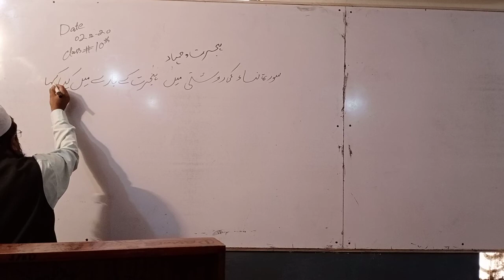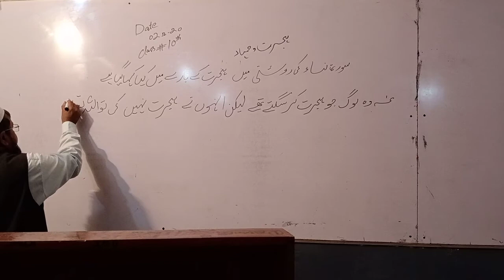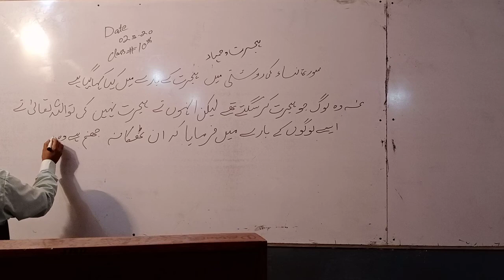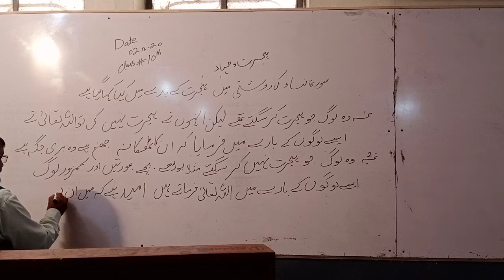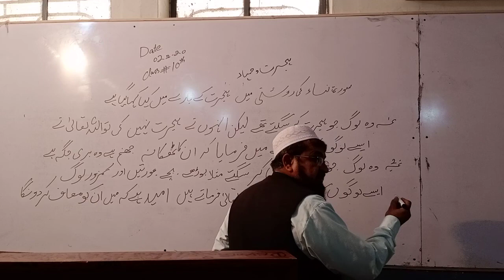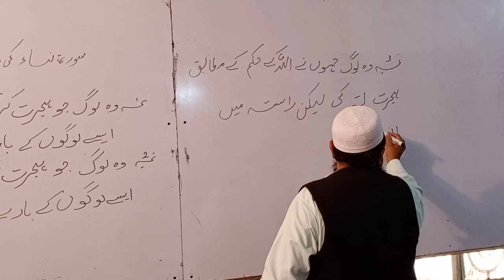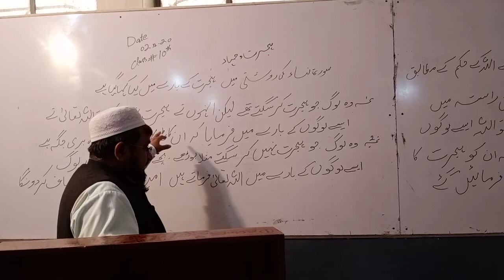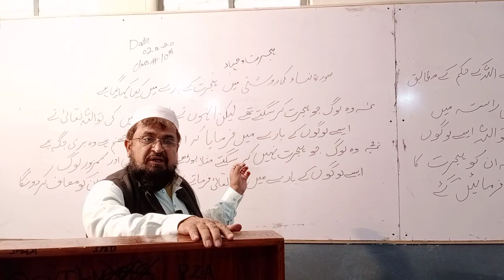Class 10th IST Higrat Ur Jehad